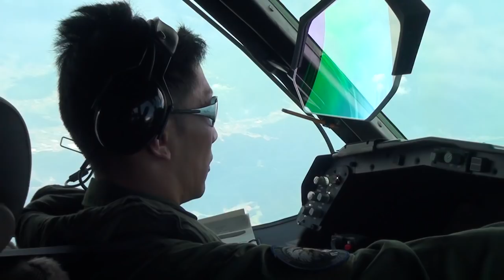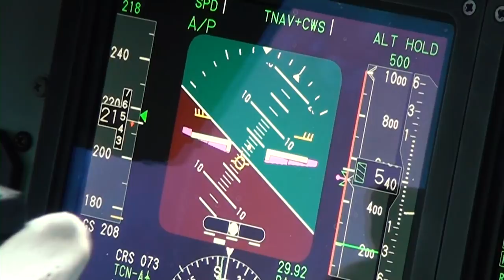【週刊海自TV：装備品】哨戒機「Ｐ－１」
Ｐ－１哨戒機は、初の国産の固定翼哨戒機であり、Ｐ－３Ｃ哨戒機の後継機として平成２４年度から配備されています。
Ｐ－１哨戒機は、高性能な水上監視能力及び対潜戦能力を有しており、我が国周辺においては２４時間３６５日態勢による警戒監視任務にも従事しています。